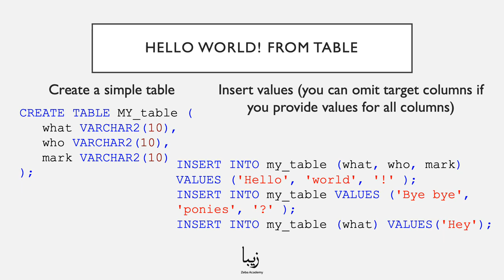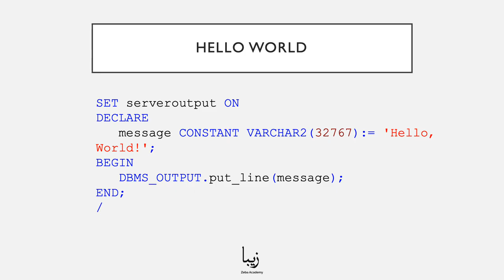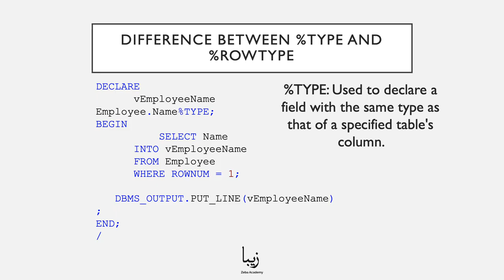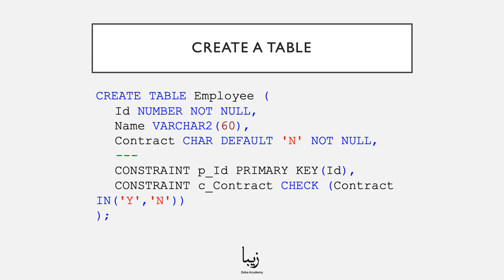Oracle Database. Getting started with Oracle Database